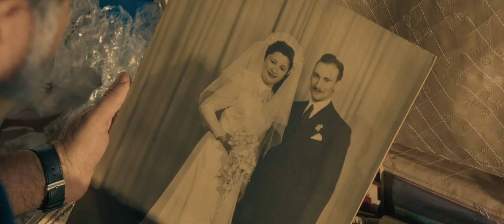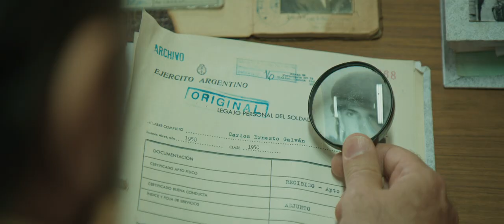LOS ADOPTANTES - Trailer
ESTREN0 14 de noviembre 2019. SOLO EN CINES

Una película de Daniel Gimelberg.
Duermevela Cine, Oh My Gómez  Films y Non Stop Tv.
Presentan a

RAFAEL SPREGELBURD – DIEGO GENTILE

Con la actuación especial de
FLORENCIA PEÑA
AGUSTÍN “SOY RADA” ARISTARÁN
SOLEDAD SILVEYRA
MARINA BELLATI

SINOPSIS:
Martín, presentador de televisión de 42 años, expresa a Leonardo ingeniero agrónomo de 45 años y su pareja desde hace diez años, sus ganas de ser padre adoptando un bebé. Siente la necesidad interna de ser padre lo antes posible. Leonardo, él mismo siendo adoptado, tiene sus dudas.
“Los Adoptantes” es una comedia que propone una mirada moderna, desprejuiciada y amplia sobre la búsqueda que viven estos dos hombres que se aman. Y revela cómo estos retos los llevan a volver a elegirse, , aceptándose y conociéndose aún mejor. Un camino que los transforma y los sitúa de otra manera en la vida

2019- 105 mins- Apta 16 años- Argentina

FACEBOOK, TWITER E INSTAGRAM: @LosAdoptantes.pelicula